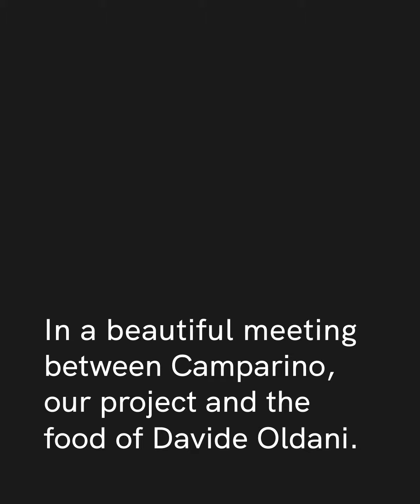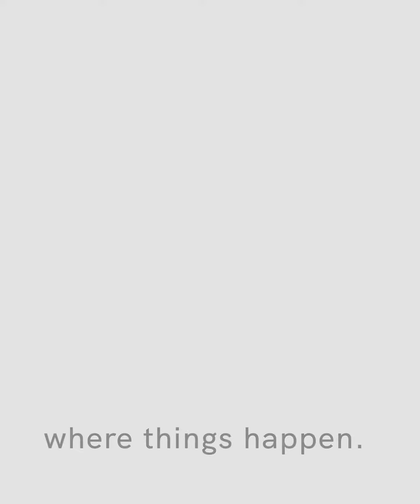It’s not just a bar… It’s Camparino!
Video lissonigraphx + Veronica Gaido
Photos in the video Santi Caleca⁠